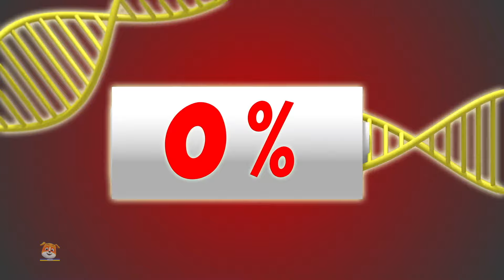Змагання з боулінгу Анімаційні шоу + більше Мультсеріал для малюків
"Loco Nuts Ukraine - Смішні мультики для дітей" є новим каналом, який транслює веселі та кольорові мультфільми українською мовою, спеціально для дітей. Цей канал має на меті надати унікальний контент, який зацікавить малюків.

Канал "Loco Nuts Ukraine" створений для того, щоб пробуджувати уяву дітей, надавати пізнавальні та цікаві історії, створюючи таким чином веселе навчальне досвідження. Персонажі Loco Nuts ведуть дітей через комічні пригоди, навчаючи їх цінним поняттям, таким як тварини, природа, дружба, сімейні цінності та спільне володіння.

Канал "Loco Nuts Ukraine" намагається привернути увагу дітей завдяки привабливим персонажам та яскравим анімаціям. Кожна серія містить в собі навчальні елементи, які допомагають розвивати емоційний інтелект, творчість та соціальні навички дітей.